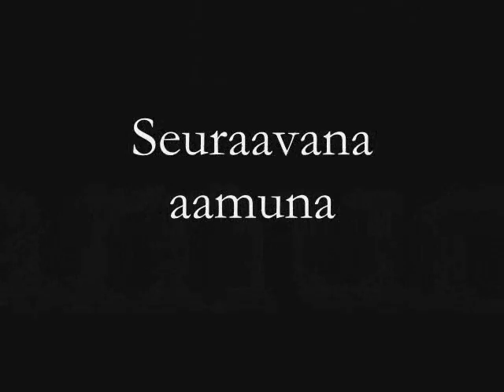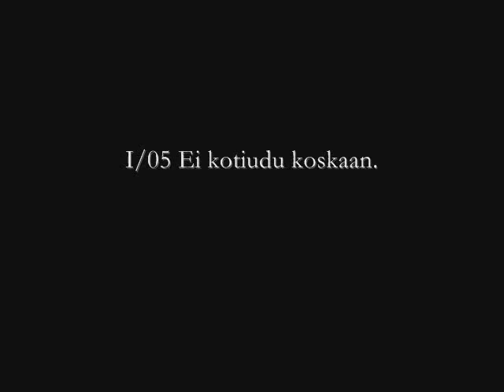Paka 2: PÄIVYSTÄJÄ!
Jatko-osa, jossa panoksia kovennetaan ja ase-telineet palautetaan!

Tehty 2004.
Tekijät Miika Karvinen ja Ilkka Peltola

Uudelleenlataus